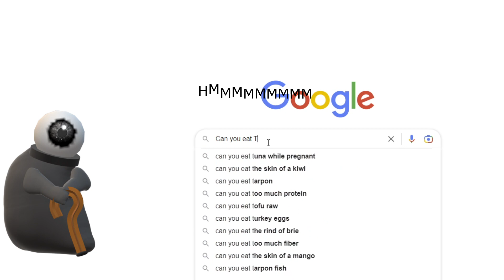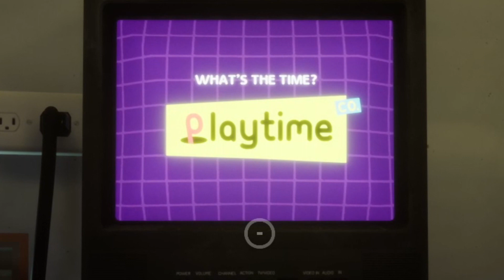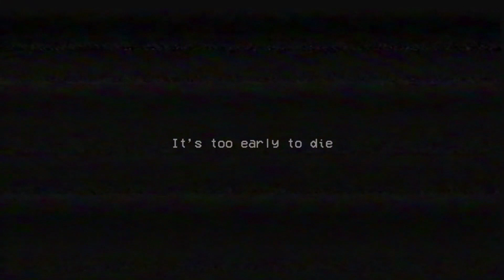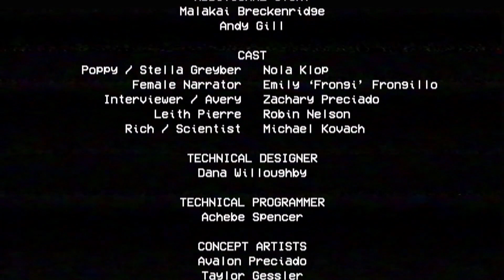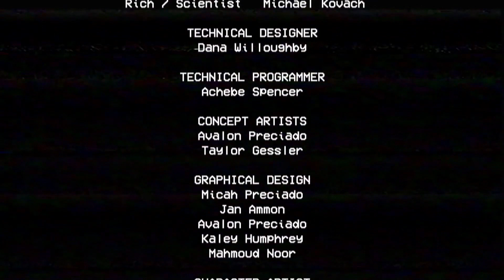The Blue Muppet Man is Horrifying: Poppy Playtime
Its time to Play, Its time to Run, Its time for us to have some Fun with our friends our toys a bunch At Playco we learn what Huggy wants.